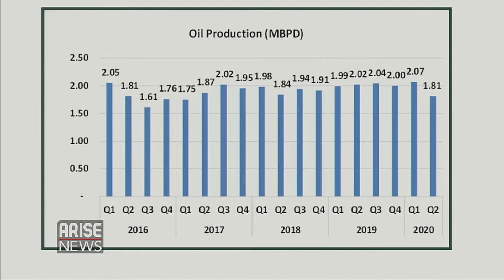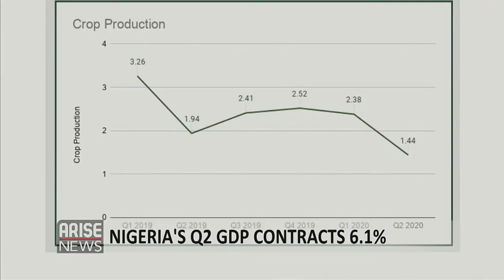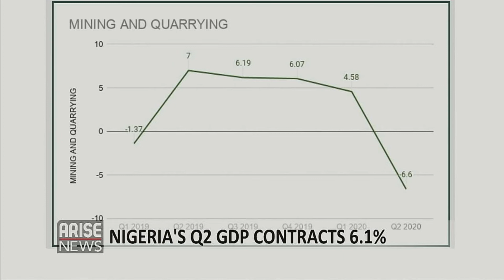Nigeria's Economy contracts by 6.1% in the second quarter of 2020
The highly anticipated Q2 GDP figures for Nigeria reflected the strain of the lockdown on economic activity as the 2nd quarter output contracted by 6.1% from April to June. This was a sharp drop from the growth of 1.87% in the first quarter of the year. Oil GDP contracted by 6.63% while non-oil GDP contracted by 6.05%. Tilewa Adebajo, CEO of CFG Advisory and Robert Omotunde, Investment Analyst, discussed the implications and when to expect a recovery.